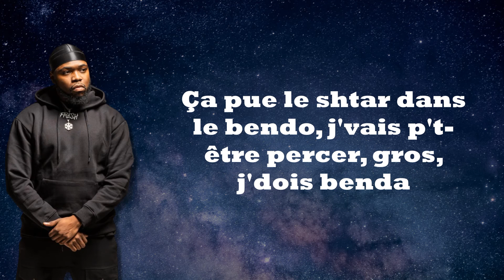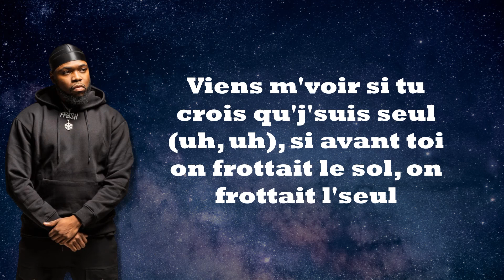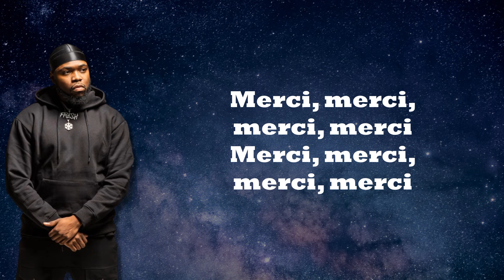Fresh - Merci (Paroles)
🎧 Fresh - Merci

Crédits vidéo : Fresh / BS beatz

Paroles : Fresh - MERCI

Eh
Merci, mais vraiment, avec mes proches, j'suis sincère (bouh)
Et là, dehors, j'tue sans cœur, si on sort un Glock, c'est sûr qu'on s'en sert
J'rappe, j'fais les mêmes gimmicks, au studio, j'pose en moins d'dix minutes (dix)
Entre eux et moi, aucune similitude, j'suis du bon côté du 9 milli' (bouh)
J'suis pas dans l'game, juste un pied d'dans (uh, uh), j'vois ta racli dès qu'j'ai un peu d'temps
J'ai pas pied d'biche, c'est embêtant, on m'a pas ouvert les portes, j'ai mis un coup d'dans
J'recompte tout pendant qu'elle dort, j'suis grillé de partout, faut changer d'hab
Ça pue le shtar dans le bendo, j'vais p't-être percer, gros, j'dois benda
Et j'touche moins d'dope, j'glow, j'touche des sommes
Dieu merci, c'est d'l'argent propre
On est en forme

C'est trop méchant de deouter j'contrôle la zone, toi, on n'sait pas qui t'es (bouh)
C'est moi l'gagnant, ticket, j'suis full bénéf', toutes les dettes acquittées
J'rentre, j'me sers (uh, uh), avec 100k, j'm'en sors (uh, uh)
Viens m'voir si tu crois qu'j'suis seul (uh, uh), si avant toi on frottait le sol, on frottait l'seul
Un livreur sur la bécane, j'regarde au loin, j'peux plus té-cla
Maman s'inquiète, j'rentre un peu tard
Même plus en pétard car j'suis dans c'truc pour de vrai, elle m'a vu d'vant le S, Shay et Niska
Et chaque fois qu'j'encaisse, j'deviens suspect chez les bleus (poh, poh)
Le sale, on sait l'faire mais faut blanchir donc j'fais les deux

Et merci la zone
44.30, A.N.S
J't'avais dit qu'on avait gagné, nan ?
100k, 100k, 100k, 100k, eh, eh
Bouh